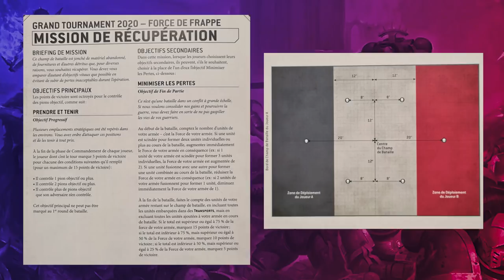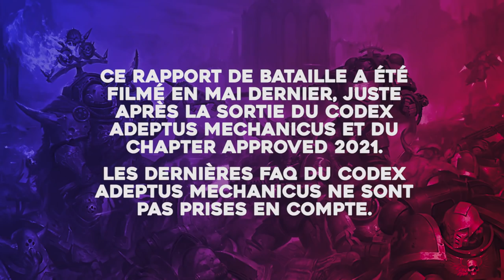Warhammer 40.000 - Space Marines du Chaos VS Adeptus Mechanicus